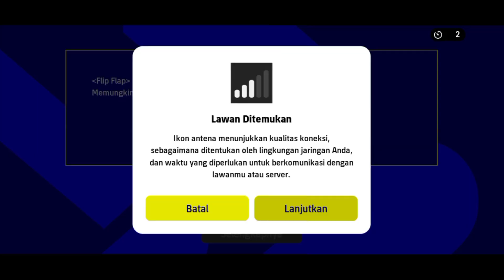KERAS!!! DRACO LAWAN TIM NANKATSU TOP GLOBAL DIVISI 1 EFOOTBALL MOBILE 2023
Selamat menyaksikan ✅